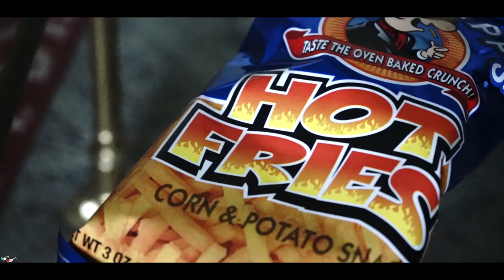88Doug | Municipal | Music Video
Up Up, Down Down, Left Right, Left Right, B, A, B, A. select start. Two Players.